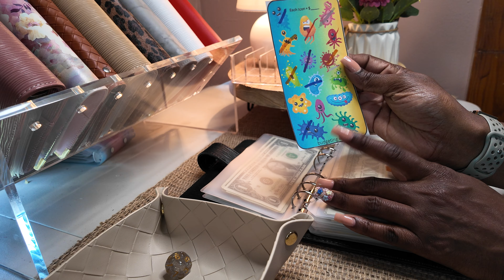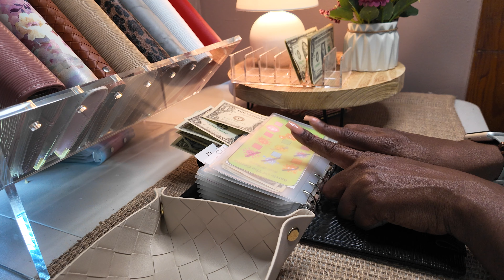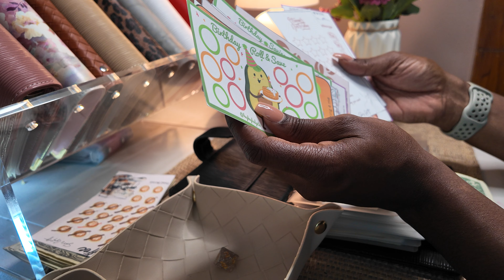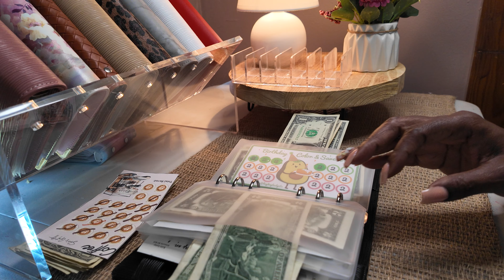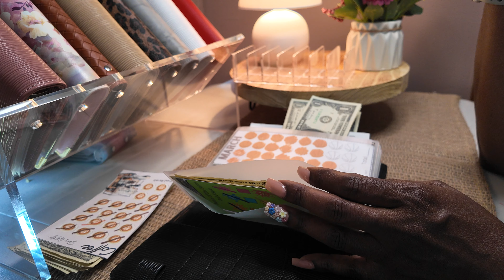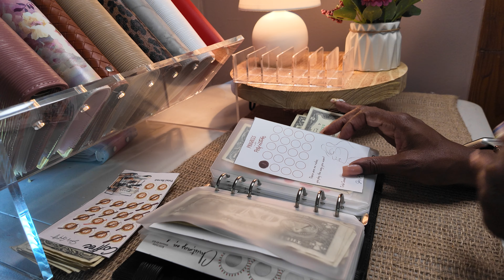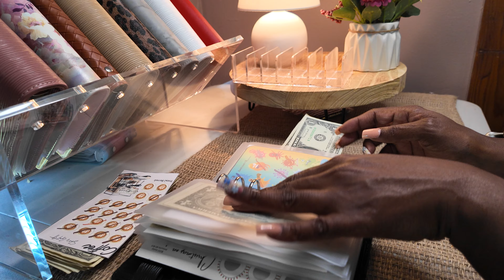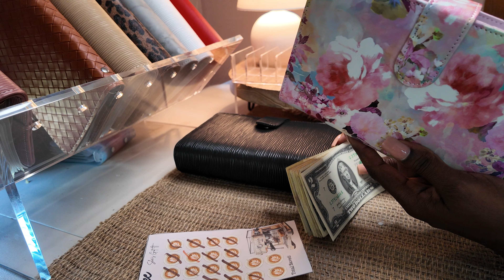Mini Mondays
Come save money on Fetch with me! Sign up w/ code XAQM5 & get 2,000 pts See you there!

Coffee challenge: She's got it.
Build a farm
Life's a beach
Sticker challenges
Mash ups challenge
Monthly savings challenge
Wig I'm wearing color -2
Peeling solution
Moisture for dry skin
Lipstick I'm wearing
Mac lip liner
Love fest
Show Orchid
MAC Mull it over

Foundation:
Maybelline fit me 360 Mocha
NARS light reflecting, Iguaçu
Sephora best skin ever, 63P

Age: 43 (February 6)
College: Park University (Social Psychology and Human Resources) and Strayer University (MBA)
Military veteran and reservist
Children: 6
Camera: iPhone 14 pro
Editing: iMovie
City: St Louis, MO
College: Park University (BS in Social Psychology and Human Resources) and Strayer University (MBA)